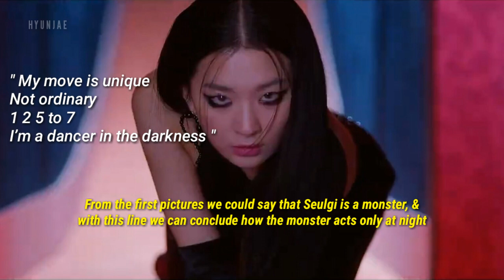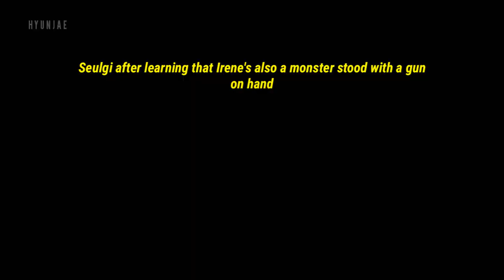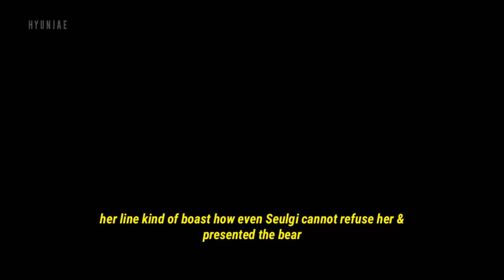[EXPLAINED] SEULGI the Monster was turned to a teddy bear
Stream Monster!
Stan Queens!
Stan Red Velvet!
Stan Irene&Seulgi!

[NOTICE!!!]

I MADE A MISTAKE IT'S NOT SEULGI HOLDING A BEAR BUT IRENE (I'm sorry I got distracted with the legs & thought it was Seulgi's) either way with Seulgi's wish to be with Irene, Seulgi was turned to a teddy bear along with the other dolls ( see 3:34 the shadow of hands from that red light scenes )
& is now under Irene's control from that night onwards to eternity.

and special thanks to @MusisiHalu for the clean instrumentals